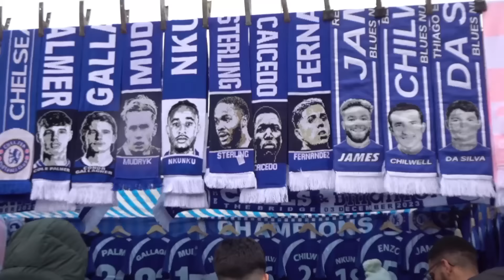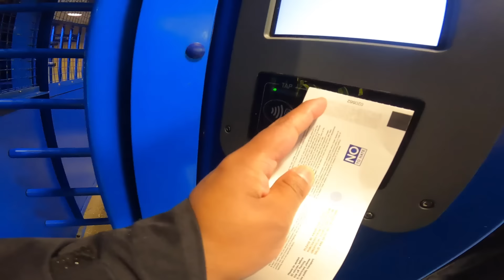CHELSEA DE MOISES CAICEDO GANA AL BRIGHTON | Chelsea 3-2 Brighton | MATCHDAY VLOG CHELSEA V BRIGHTON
Chelsea played the entirety of the second half with 10 men as they clung on to defeat Brighton 3-2 after a tense finale at Stamford Bridge.

Mauricio Pochettino’s side were already two up thanks to headers from Enzo Fernandez and Levi Colwill when Conor Gallagher was shown a second yellow card for fouling Billy Gilmour in stoppage time at the end of the first half.

Moments before Gallagher’s dismissal, Facundo Buonanotte had pulled Brighton back into it at 2-1 with swinging strike inside the post, and the stage looked set for a fightback by the visitors.

Instead, it was Chelsea that reasserted their charge, Fernandez converting from the spot midway through the second half after the excellent Mykhailo Mudryk had been fouled.

Joao Pedro came off the bench to head a goal back at the start of a lengthy period of added time, before Chelsea survived a penalty scare for a possible handball against Colwill with virtually the game’s final action.

CHELSEA DE MOISES CAICEDO GANA AL BRIGHTON | Chelsea 3-2 Brighton | MATCHDAY VLOG CHELSEA V BRIGHTON | Enzo scores TWO as Blues survive Gallagher red | CHELSEA VS BRIGHTON | RONALD COLLANTE MATCHDAY VLOG  | CHELSEA VLOF BRIGHTON | CHELSEA V BRIGHTON | RONALD COLLANTE | MOISES CAICERDO V BRIGHTON | MOISES CAICEDO Y ROBERT SANCHES BRIGHTON | PREMIER LEAGUE VLOG | STAMFOR BRIDGE BRIGHTON | MOISES CAICEDO ABUCHEADO CHELSEA RONALD COLLANTE Y ANTONIUO VALENCIA | ENZO FERNANDEZ DOS GOLES | CHELSEA V BRIGHTON FIGHT | MOISES CAICEDO CHELSEA MEJORES JUGADAS BRIGHTON